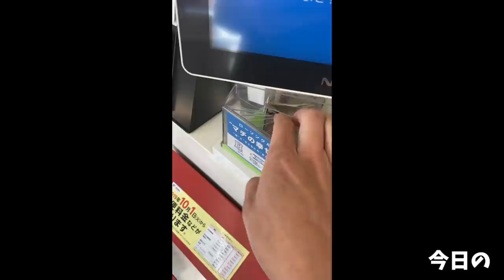【大食い】待望のまぜそばを大満足になるまでいただく【大胃王】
桐龍さんー！！やったー！！
食べたくて仕方なかったまぜそばを(//´﹃｀//)
麺がたまらなく美味しいんですよ…
こだわり抜かれた自家製麺に美味しすぎるトッピングたちと
でも食べ過ぎました←